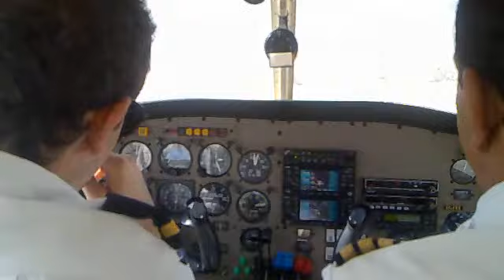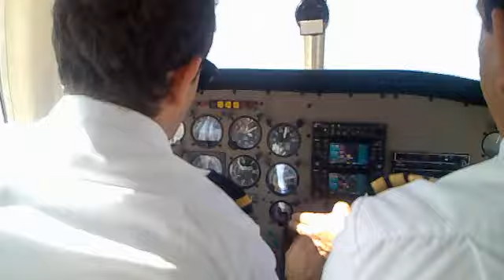Taking off From Amman Jordan with Piper 44, royal jordanian air academy